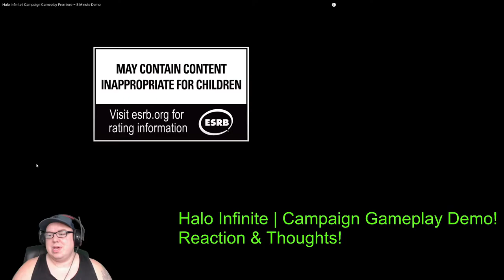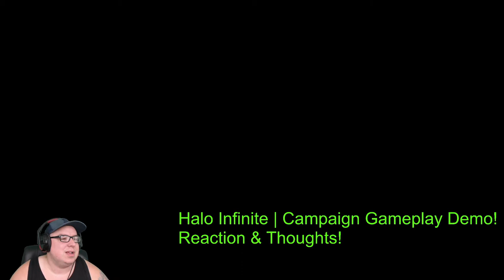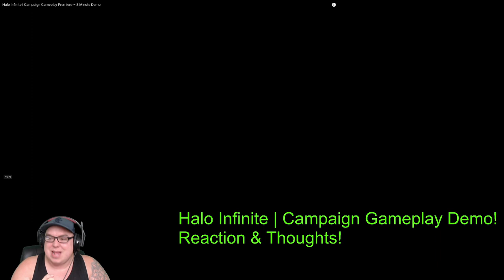Halo Infinite | Campaign Game-play! | Reaction & Thoughts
Finally here! the new halo game-play footage! this game looks incredible and I so can't wait to play this!